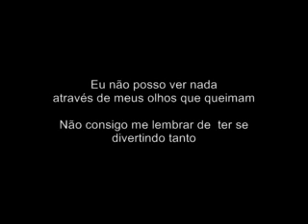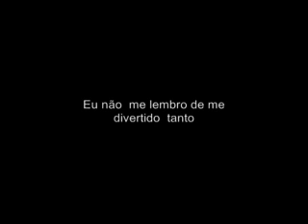Frenzal Rhomb - Never Had So Much Fun - Legendado pts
Frenzal Rhomb - Never Had So Much Fun

Punk rock australiano.